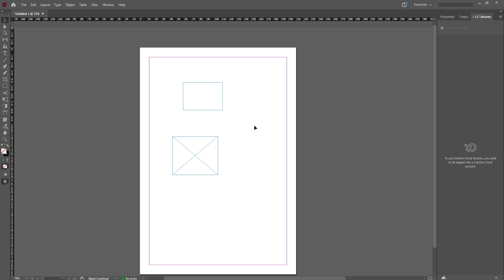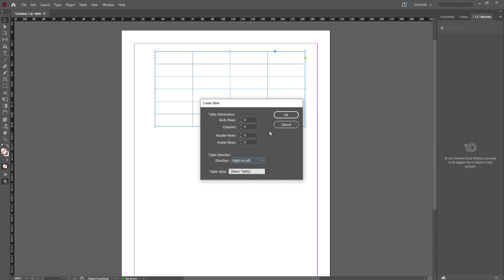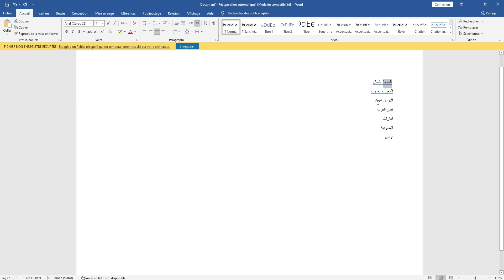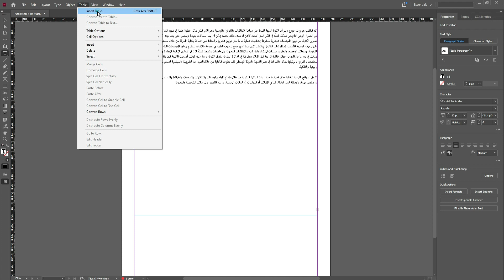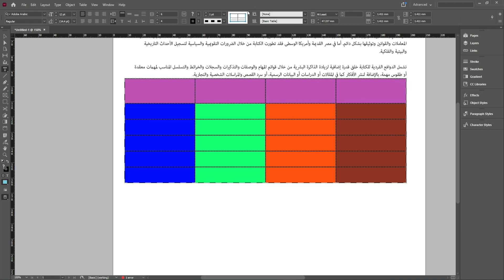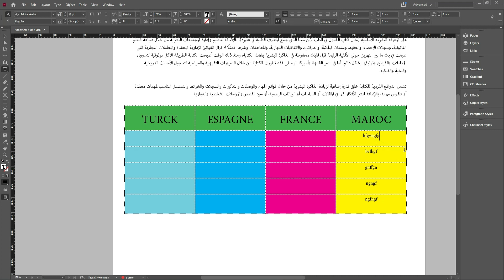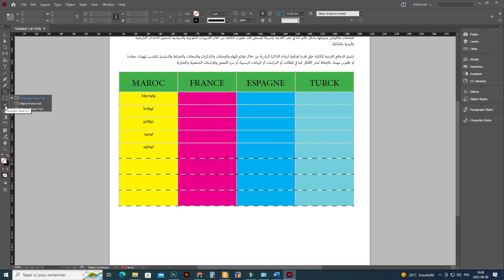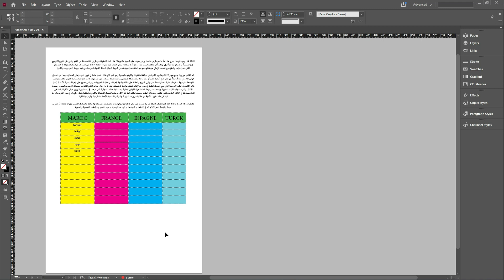أحسن سلسلة تعليم ادوب انديزاين بالدارجة للمبتدئين | الحلقة 7 Adobe InDesign CC Course